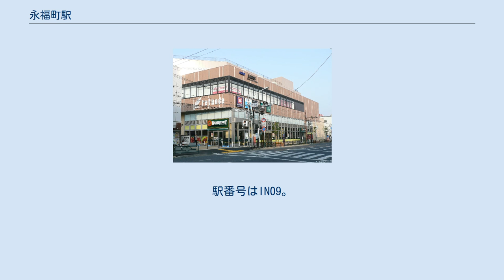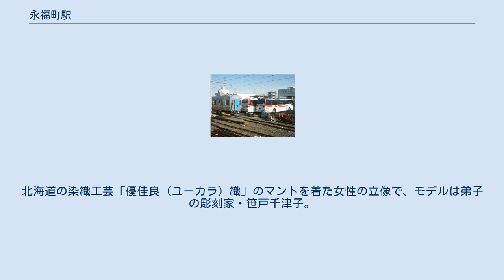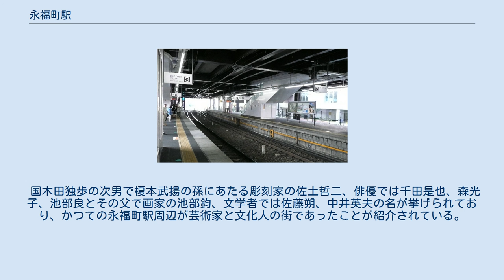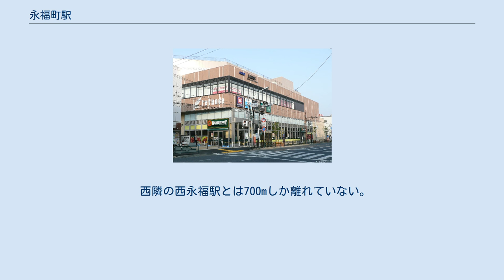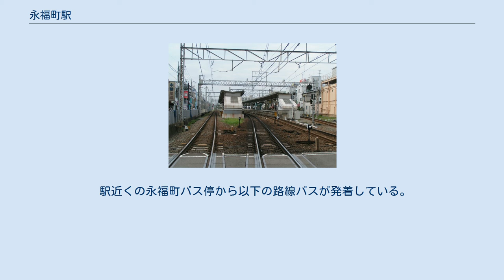永福町駅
永福町駅（えいふくちょうえき）は、東京都杉並区永福二丁目にある、京王電鉄井の頭線の駅である。
井の頭北管区所属。
駅番号はIN09。
 島式ホーム2面4線を有する地上駅であり、橋上駅舎を持つ。
 2010年3月21日より、それまでの地下駅舎に代わって橋上駅舎の供用を開始し、従来の北側の他に南側にも出入口が開設された。
2011年3月23日には駅ビル「京王リトナード永福町」が開業した。
 地上駅時代は駅舎とホームを連絡する通路が渋谷方に設置されていたが、階段のみの設置で、バリアフリーに対応していなかった。
しかし、現行の橋上駅舎ではコンコースとホームを連絡するエスカレーターとエレベーターが吉祥寺方に、階段が渋谷方にそれぞれ設置されている他、出入口とコンコースの間にもエスカレーターとエレベーターが設置されているので、バリアフリー対応の駅となった。
 駅の吉祥寺寄りには、かつての永福町検車区の跡地である京王バス東の永福町営業所があり、バスの出入が行われている。
ここには今も引き込み線が併設されており、工事用機器が留置される他、井の頭線の車両の搬入や、廃車車両の搬出の際にも活用されている。
 改札前コンコースには、杉並区永福に在住していた彫刻家・佐藤忠良 の彫刻作品『冬の像』が展示されている。
北海道の染織工芸「優佳良（ユーカラ）織」のマントを着た女性の立像で、モデルは弟子の彫刻家・笹戸千津子。
杉並区が購入し、京王電鉄の協力を得て展示している。
 彫刻の後ろにはパネルが2枚設置され、1枚は永福町ゆかりの彫刻家・佐藤忠良について、もう1枚には京王資料館所蔵の昭和35年頃の駅写真と、周辺に住んだ芸術家・文化人についての解説があり、洋画家の中川一政の随筆『永福町雑記』に記された帝都電鉄開業時の様子が引用され、周辺に画家・彫刻家のアトリエが多かったことが書かれている。
 国木田独歩の次男で榎本武揚の孫にあたる彫刻家の佐土哲二、俳優では千田是也、森光子、池部良とその父で画家の池部鈞、文学者では佐藤朔、中井英夫の名が挙げられており、かつての永福町駅周辺が芸術家と文化人の街であったことが紹介されている。
 2020年（令和2年）度の1日平均乗降人員は23,894人である。
 近年の1日平均乗降人員および乗車人員は下表の通り。
 駅周辺は住宅地である。
線路と直交する永福通りには多くの商店がある。
駅北側には京王ストアと杉並区役所永福和泉区民事務所や、行列のできるラーメン店として有名な永福町大勝軒がある。
駅南側には杉並永福郵便局がある。
また、永福通りを南下すれば、徒歩17分程度 (1.3 km) で下高井戸駅へと到達する。
 線路の北側、ほぼ並行に井ノ頭通りがあり、西永福駅方面（吉祥寺寄り）に400m程行くと荒玉水道道路がある。
 西隣の西永福駅とは700mしか離れていない。
 駅近くの永福町バス停から以下の路線バスが発着している。